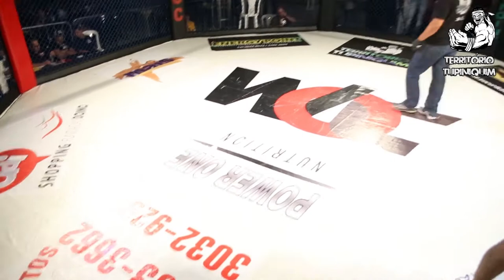Marcus Montanha vs Marcelo Animal - WOC5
Em combate válido até 93kg pelo War of Champions 5, Marcus Montanha (GFT) venceu por pontos Marcelo Animal Barbosa (Elite MMA/CT Luiz Muay Thai).